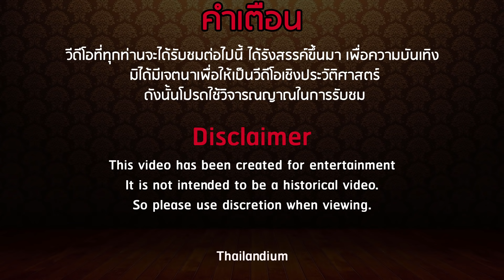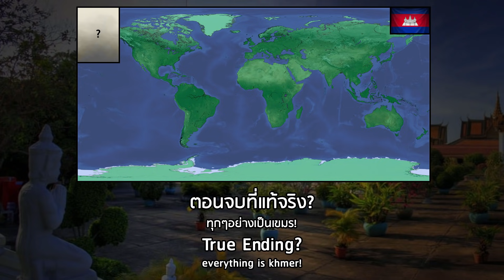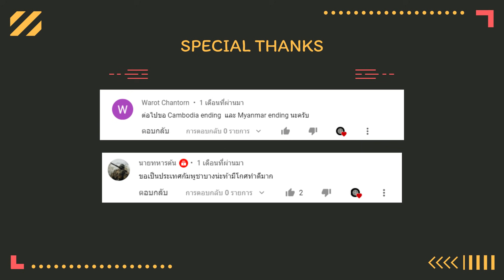All Ending Cambodia ฉากจบทั้งหมดของกัมพูชา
วีดิทัศน์ที่ทุกท่านกำลังรับชม ได้รังสรรค์ขึ้นมาโดยมีวัตถุประสงค์ในความบันเทิงเป็นหลัก ไม่ได้ให้เป็นวิดีทัศน์เชิงประวัติศาสตร์แต่ประการใด ดังนั้นโปรดใช้วิจารญาณในการรับชม ในการใช้ภาษาจะมีการปรับเปลี่ยนไปบ้างตามบริบทของภาษา

Timestamps
0:00 - Intro
0:32 - ตอนจบแบบปัจจุบัน Current Ending
0:48 - ก่อนยุคพระนคร Pre-Angkor Era
2:56 - พระนคร Angkor Era
10:56 - ยุคหลังพระนคร Post-Angkor Era
21:04 - กัมพูชาหลังได้รับเอกราช Indepandent Era
23:43 - กัมพูชาประชาธิปไตย Democratic Khampuchea
27:12 - กัมพูชายุคปัจจุบัน Modern Cambodia
30:40 - Alternate Cambodia